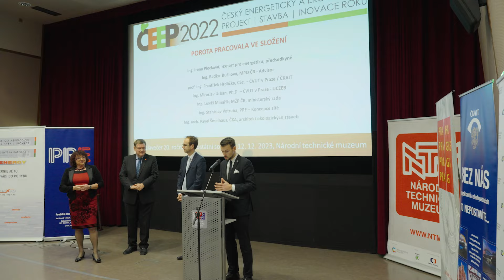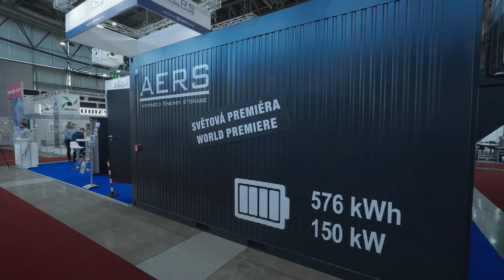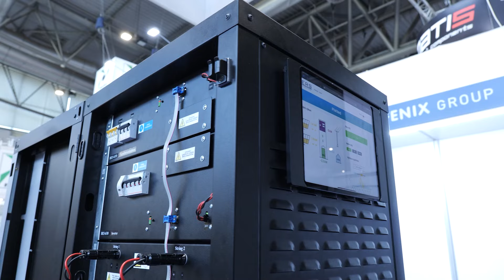AERS s.r.o. - CZECH ENERGY AND ECOLOGY PROJECT, BUILDING AND INNOVATION 2022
On 12th December 2023, the 20th prestigious national competition CZECH ENERGY AND ECOLOGY PROJECT, BUILDING AND INNOVATION of the year culminated with a festive evening in the National Technical Museum in Prague.

The competition is announced by the Ministry of Industry and Trade, the Ministry of the Environment and the Ministry of Regional Development of the Czech Republic. The company TOP EXPO CZ is a long-standing organizer of the event.

The award was received by Cyril Svozil junior, the chief representative of AERS, which is a subsidiary of the Fenix Group.

CZECH ENERGY AND ECOLOGY PROJECT, BUILDING AND INNOVATION 2022